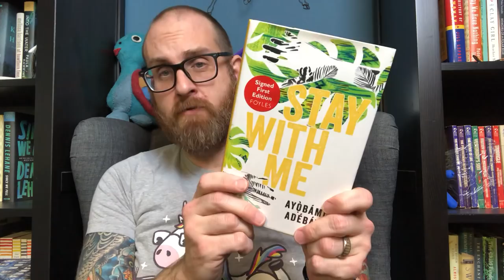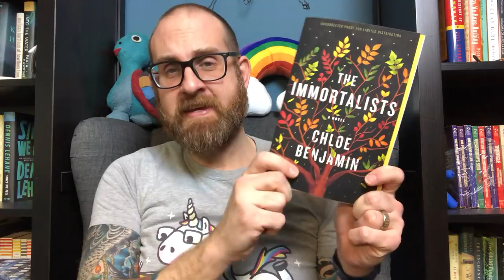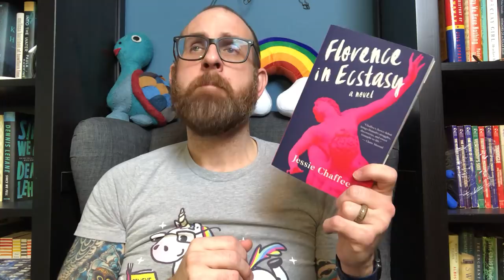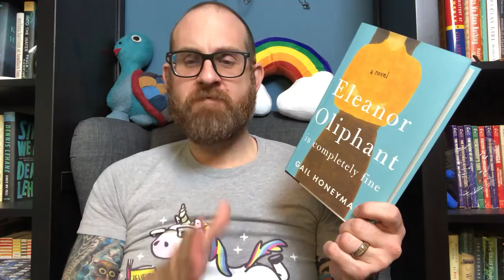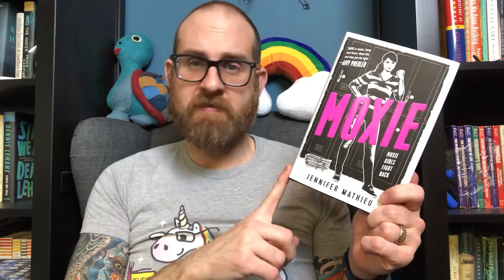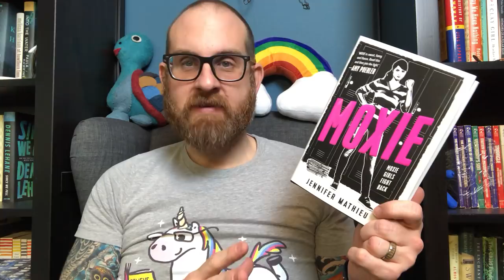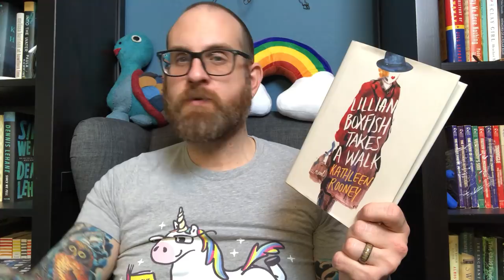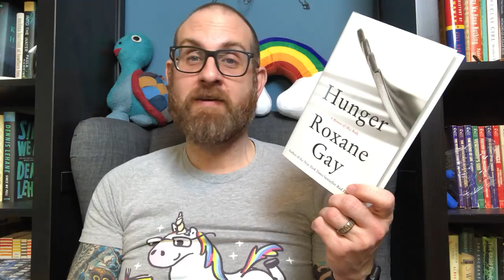My Top 11 Books of the Year (Published in 2017)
Hello everyone :
Here is my last last top books of the year video for 2017. I had a really hard time narrowing this list down - so I settled on 11 books (I say 12 in the video, but there are only 11). All of them, except one, were published in 2017. And I jus realized the are all  written by women. (One comes out in 2018, its the exception).
Books Discussed.
1. Stay with me by Ayobami Adebayo
2. The Immortalists by Chloe Benjamin
3. Florence in Ecstasy by Jessie Chaffee
4. Eleanor Oliphant is Completely fine by Gail Honeyman
5. The Keeper of Lost Things by Ruth Hogan
6. Moxie by Jennifer Mathieu
7. Little Fires Everywhere by Celeste Ng
8. The Essex Serpent by Sarah Perry
9. Lillian Boxfish Takes a Walk by Kathleen Rooney
10. Hunger by Roxane Gay
11. Sing, Unburied, Sing by Jesmyn Ward